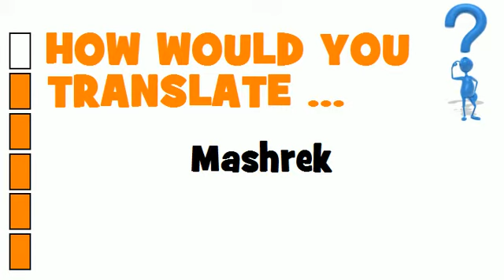SWEDISH TRANSLATION QUIZ = Mashrek